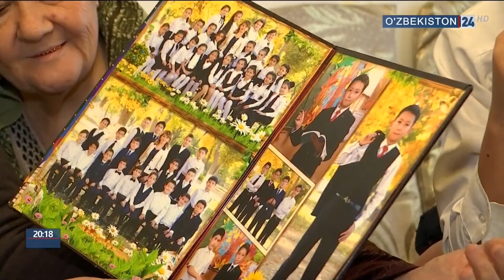Исполнение Акта помилования